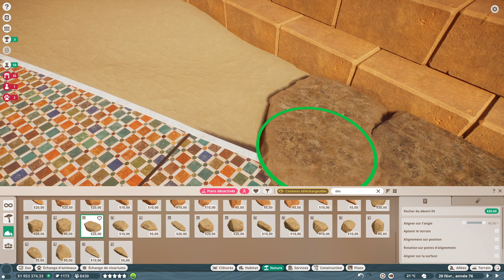[FR][MrGecko] Planet Zoo - Ep56 - Il est ou le magneau